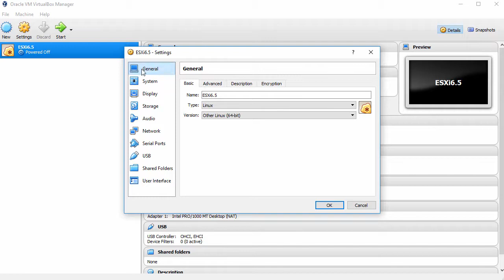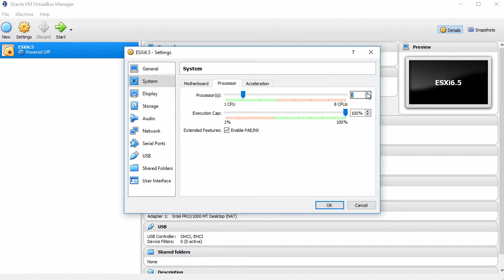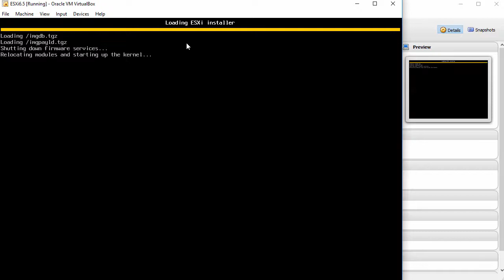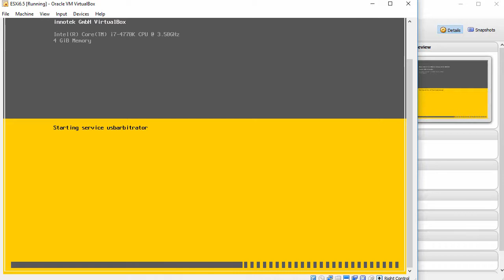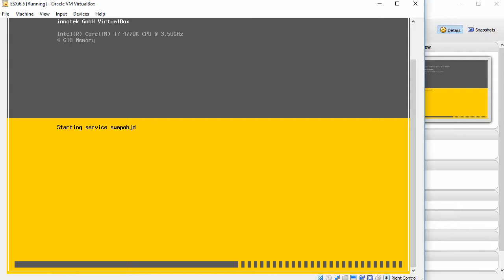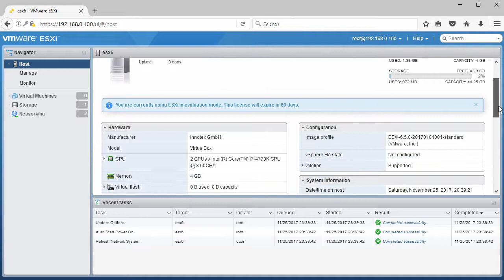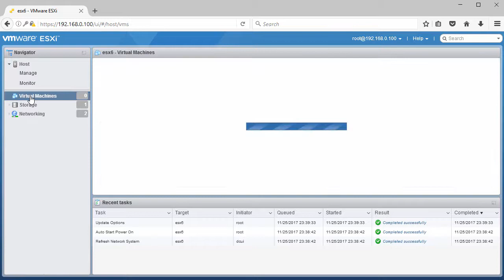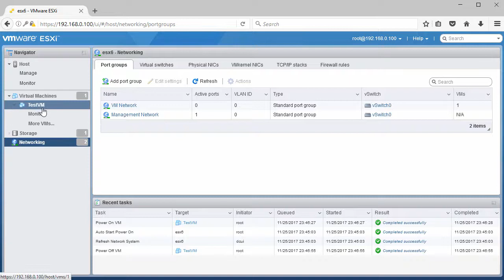VMware ESXi 6.5 Installation + Overview on Oracle VirtualBox [2017]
This video tutorial shows VMware ESXi 6.5 installation and overview on Oracle VirtualBox step by step. This tutorial is also helpful to install VMware ESXi 6.5 on physical computer or bare-metal server hardware.

Steps:
1- Create Virtual Machine on Oracle VirtualBox
2- Start VMware ESXi 6.5 Installation
3- ESXi 6.5 Initial Configuration
4- VMware ESXi 6.5 Overview

Slackware 14.2 New Features and Improvements
VMware ESXi is the industry-leading, purpose-built bare-metal hypervisor. ESXi installs directly onto your physical server enabling it to be partitioned into multiple logical servers referred to as virtual machines. The ESXi bare-metal hypervisor’s management functionality is built into the VMkernel, reducing the footprint to 150 MB. Fewer patches mean smaller maintenance windows and fewer scheduled maintenance windows. vSphere ESXi 6.5 adds support for NSX 6.3.0.

VMware ESXi 6.5 Minimum Hardware and System Requirements
To install or upgrade ESXi, your hardware and system resources must meet the following requirements:
- Supported server platform. For a list of supported platforms, see the VMware Compatibility Guide
- ESXi 6.5 requires a host machine with at least two CPU cores.
- ESXi 6.5 supports 64-bit x86 processors released after September 2006. This includes a broad range of multi-core processors. For a complete list of supported processors, see the VMware compatibility guide.
- ESXi 6.5 requires the NX/XD bit to be enabled for the CPU in the BIOS.
- ESXi 6.5 requires a minimum of 4 GB of physical RAM. It is recommended to provide at least 8 GB of RAM to run virtual machines in typical production environments.
- To support 64-bit virtual machines, support for hardware virtualization (Intel VT-x or AMD RVI) must be enabled on x64 CPUs.
- One or more Gigabit or faster Ethernet controllers. For a list of supported network adapter models, see the VMware Compatibility Guide.
- SCSI disk or a local, non-network, RAID LUN with unpartitioned space for the virtual machines.
- For Serial ATA (SATA), a disk connected through supported SAS controllers or supported on-board SATA controllers. SATA disks are considered remote, not local.

BTC: bc1qwtus98fmqwruvd2fdmcryrtrzy6rpheumjh5w9
ETH: 0x95ef4340F1D428C091AA5729FE2dB30f41e1EeC4
LTC: ltc1qnvwrhxhrhzg3mzvz052ppjckmjs3k8vgjkgg9m
XRP: rP24VnD9Y9g3WmfPJ9cZi3wWMZ8Ucgfvey